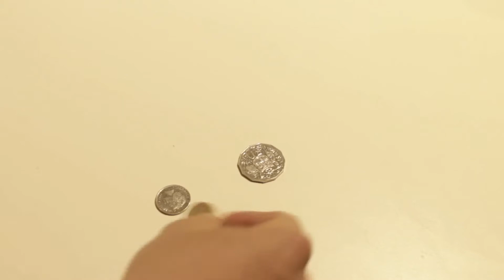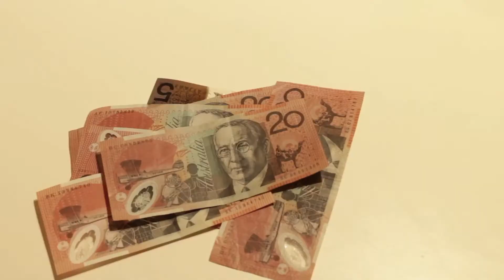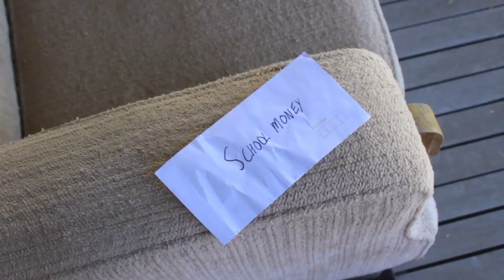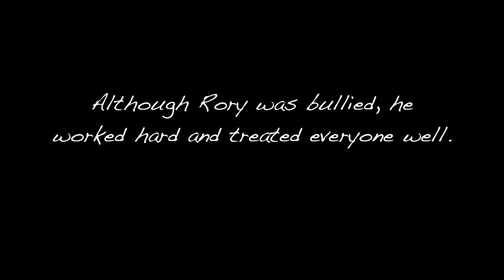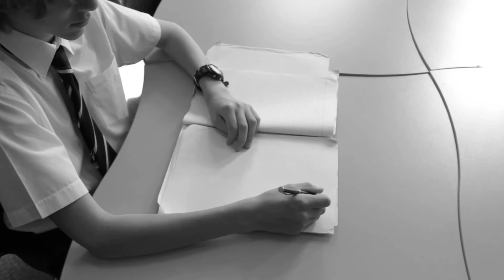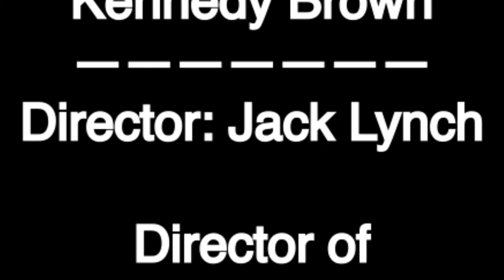The Great Escape | Short Drama Film (2017) HD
The Great Escape is a story about young boy wondering why he can’t have the same opportunities as all the other children he sees. He starts a small business, and raises enough money to put himself through school.
He still experiences bullying and marginalisation because he is from a different background and of a different class. As a result of working hard and treating everyone how he wants to be treated, he completes his schooling as dux of his school and school captain.
Years later, with a great career, happy family and perfect health, he returns to a school reunion. Everyone marvels at his successes, and questions him about his story. He then tells them, about his charity; Great Escape - an organisation to help the poor beat poverty.

SONGS:
Livin' in the City - John Butler Trio
CLAIMET:
mgmdistributiondigital
WMG
[Merlin] BecauseMusic
UMG
On behalf of: BECAUSE MUSIC

Dusk to Dawn (Live) - Emancipator
CLAIMET:
TuneCore
On behalf of: Loci Records

TheLegendofZeldaBreathoftheWild_BGM - Nintendo
CLAIMET:
Nintendo